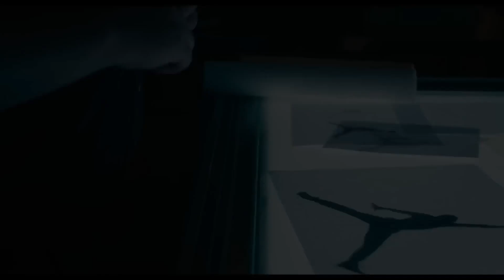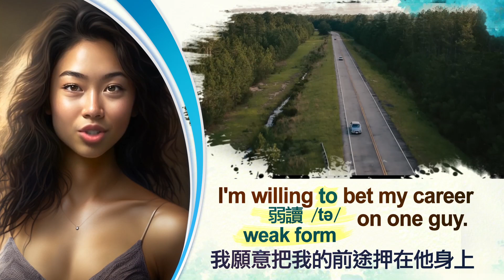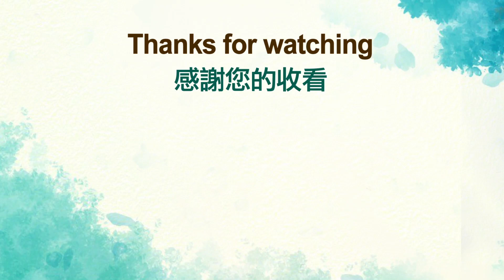【跟著電影學英文】《 AIR 》BEN AFFLECK , MATT DAMON | COURTING A LEGEND | 班艾佛列克 , 麥特戴蒙 | 春假 2023.4.5 (三) 傳奇誕生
大家好 今天跟著AI美女【麥可喬丹】學英文
但球鞋就只是球鞋 在我兒子穿上他之前是如此
Hi everyone, Today follow AI beauty【Michael Jordan】to Learn English.
But a shoe is just a shoe. Until my son steps into it.

心靈捕手奧斯卡金獎拍檔"班艾佛列克"與"麥特戴蒙"
再度攜手合作! 麥可喬丹與Nike球鞋行銷傳奇故事首度
登上大銀幕!

Timestamps
00:00 - No subtitle 無字幕
02:21 - Shadowing 影子跟讀

電影劇情故事介紹
即將推出的電影《Air》，劇情故事內容就是在講述這段合作關係。儘管出乎意料的合作在初期導致諸多疑慮，不過現在已經能夠證明，隨著 Air Jordan 的到來，Nike 成功對世界體壇及當代文化造成革命性的影響。電影簡介這樣寫道：

「這篇感人的故事講述了一支不循規蹈矩的團隊，他們成功事業的決定性賭注；一位知道兒子有巨大潛能、不願向自己願景妥協的母親；以及一位終將成為史上最偉大人物的籃球奇才。」

而即將在台灣發行本片的片商華納兄弟電影，則是如此描述本片：

「這部電影描述當年仍是菜鳥球員的麥可喬丹，和 Nike 成立不久的籃球部門合作，憑著 Air Jordan 改寫體育世界及流行文化的故事！」

影片提供 : 華納

中文片名：Air
英文片名：Air
北美上映日期：2023/04/05 (週三)
台灣上映日期：2023/04/05 (週三)
國別：美國
類型：劇情
導演：班艾佛列克 Ben Affleck(亞果出任務)
編劇：Alex Convery
演員：班艾佛列克 Ben Affleck(亞果出任務)、麥特戴蒙 Matt Damon(賽道狂人)、薇歐拉戴維斯 Viola Davis(女王)、傑森貝特曼 Jason Bateman(遊戲夜殺必死)、克里斯塔克 Chris Tucker(尖峰時刻)、馬龍韋恩斯 Marlon Wayans(驚聲尖笑)
發行公司：華納

夜巡者合唱團的歌曲
Night Ranger - Sister Christian (Official Music Video)
Sister Christian

lyrics 歌詞
Sister Christian, oh, the time has come
And you know that you're the only one to say, "Okay"
Where you going? What you looking for?
You know those boys don't want to play no more with you, it's true
You're motoring
What's your price for flight?
In finding Mister Right
You'll be alright tonight
Babe, you know you're growing up so fast
And mama's worryin' that you won't last to say, "Let's play"
Sister Christian, there's so much in life
Don't you give it up before your time is due, it's true
It's true, yeah
Motoring
You got him in your sights
You're diving through the night
You're motoring
Motoring
In finding Mr. Right
Motoring
But you're motoring
Yeah, motoring

From award-winning director Ben Affleck and starring Matt Damon, AIR reveals the unbelievable game-changing partnership between a then-rookie Michael Jordan and Nike’s fledgling basketball division, which revolutionized the world of sports and contemporary culture with the Air Jordan brand.

AIR also stars Ben Affleck, Jason Bateman, Chris Messina, Marlon Wayans, with Chris Tucker and Viola Davis in a moving story that follows the career-defining gamble of an unconventional team with everything on the line, the uncompromising vision of a mother who knows the worth of her son’s immense talent, and the basketball phenom who would become the greatest of all time.

Affleck directed from a screenplay by Alex Convery. AIR is produced by Peter Guber, Jason Michael Berman, David Ellison, Jeff Robinov, Madison Ainley, Damon and Affleck.

AIR will be distributed in theaters nationwide by MGM and internationally by Warner Bros. Pictures beginning April 5, 2023.